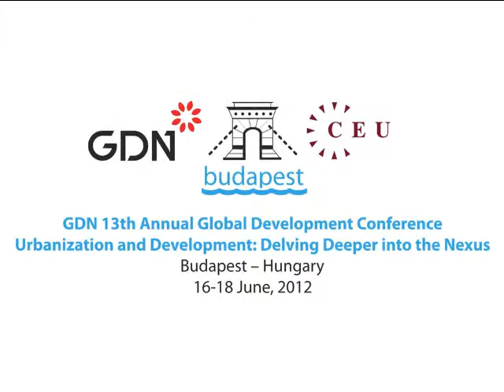Understanding and defining the informal sector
Budapest, 17 June 2012. Ravi Kanbur (Cornell University) participated in the fourth plenary session at the 2012 GDN Annual Conference. In this video, he highlights the main messages of his presentation. Kanbur addresses the issue of the informal sector, and how it is defined and conceptualized in many different ways. Prevision told that informality would decline with development but in fact data show that this has not been happening, or at least informality has not been declining as fast as it had been predicted. So the question is, why is that the case? Is it because technology has changed? Or because regulations have changes? Or perhaps because the enforcement of regulations has changed. The framework he proposed tried to tackle this questions. Further, according to Kanbur, this is a wide open research area for young researchers to be involved with, as informality is a very important policy topic.